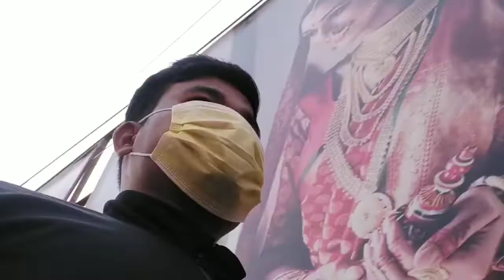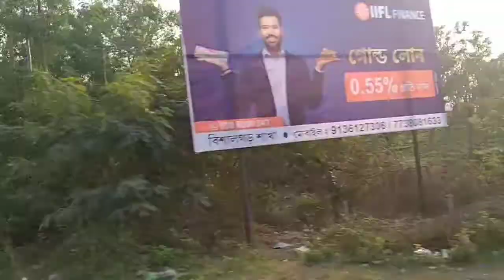bike finesh ni bok mathang me agartala ow vlog 2 video//2022//shyamal & virat..,